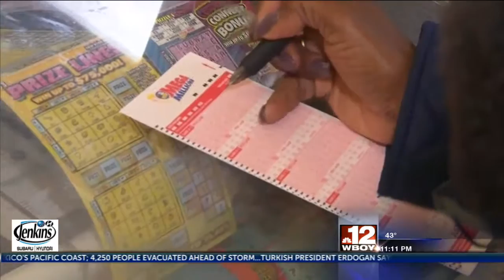1-800-GAMBLER shares tips on playing the lottery responsibly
1-800-GAMBLER shares tips on playing the lottery responsibly